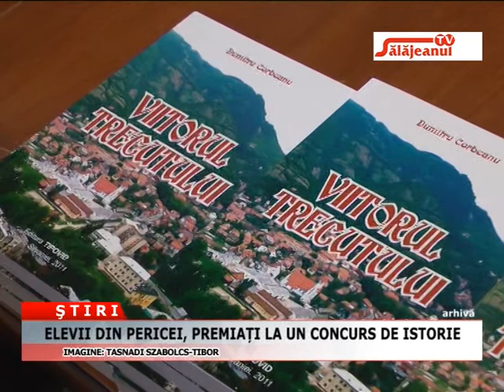ELEVII DIN PERICEI PREMIATI LA UN CONCURS DE ISTORIE